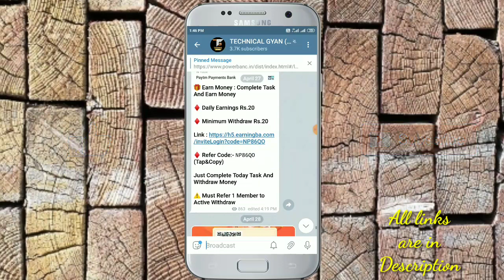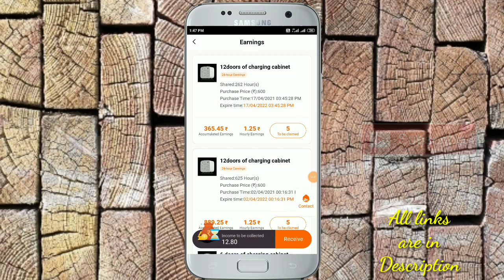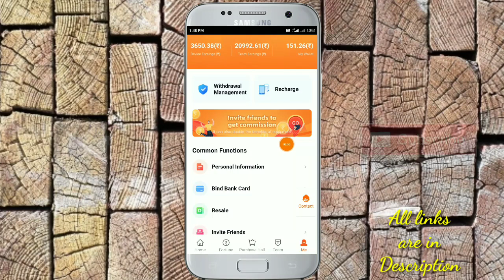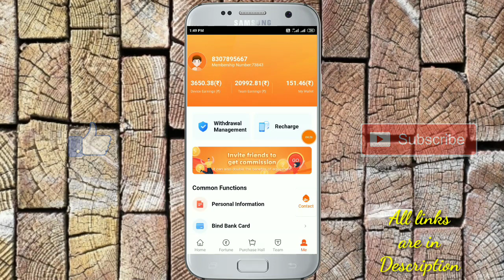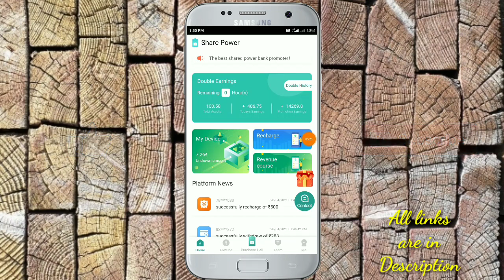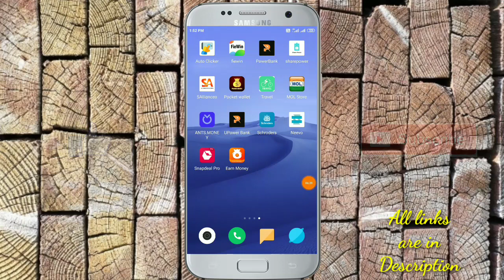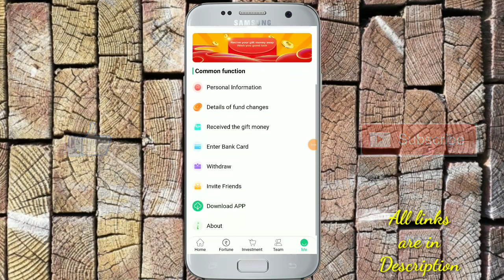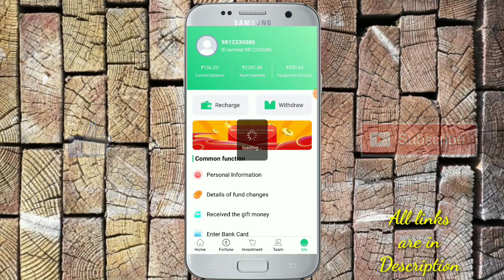3 Best Earning apps on Play store | Top 3 Bank Cash earning app | Earn Money Online | Technical Gyan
3 Best Earning apps on Play store | Top 3 Bank Cash earning app | Earn Money Online | Technical Gyan

Cover Topics :-
1. earn money from home
2. earn money in bank account
3. how to make money online
4. earn money from mobile
5. bank account earn money app

App link 1 - OFFER EXPIRED

App link 3 - OFFER EXPIRED